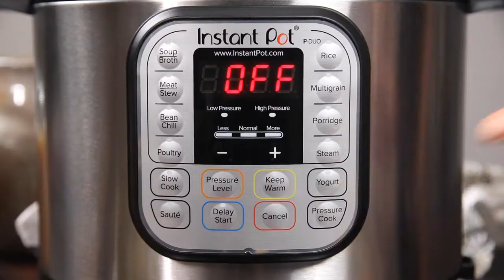Instant Pot Brown Sugar Honey Ham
// Summary
In this video I'm making an awesome dessert for you!  This is the Instant Pot Homemade Crunchy Peach Crisp--and I can tell you that the video doesn't do it justice. This is such a delicious Instant Pot dessert.

// Recipe Category

// Instant Pot Used

// Recipe & Instructions

// Recipe Notes

// Pro Tip

// Healthy Substitution Option: Gluten Free & Paleo

// Healthy Substitution Option: Keto

// What next?